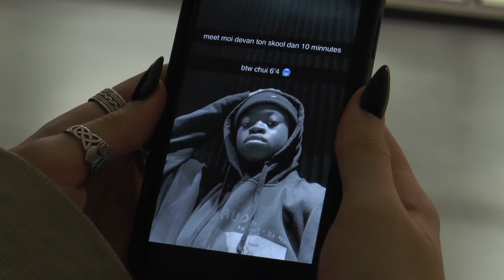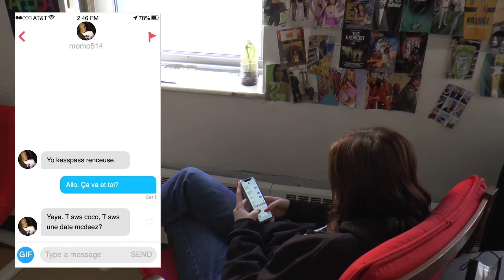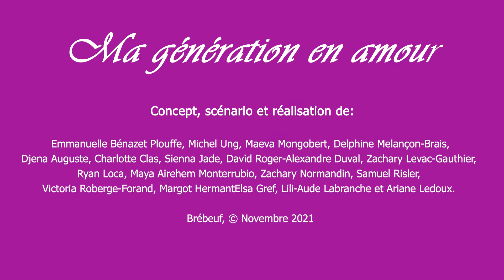Ma génération en amour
Initiation au tournage extérieur. Tournage et montage réalisés par les étudiants de première session en ALC au collège Jean-de-Brébeuf.